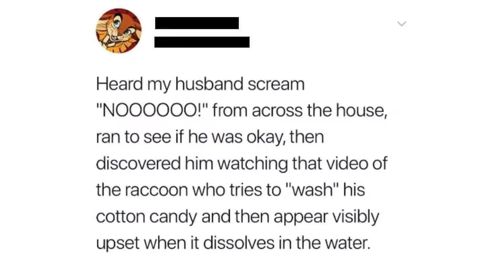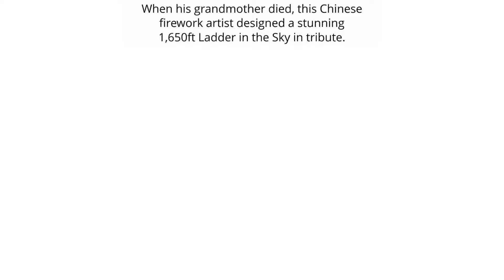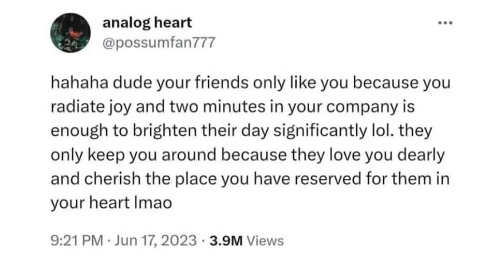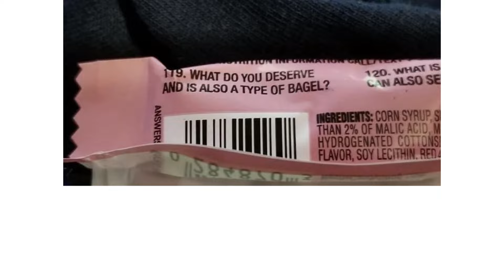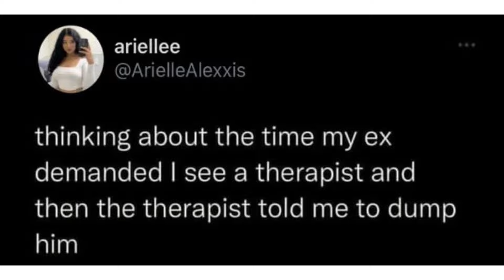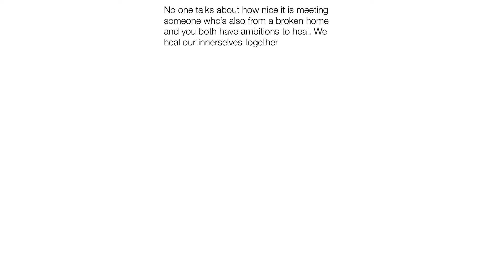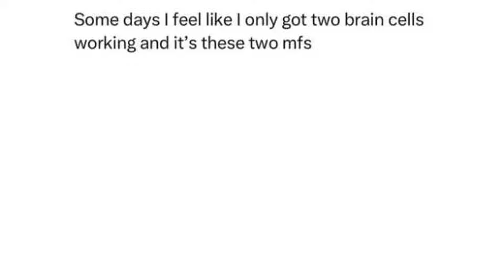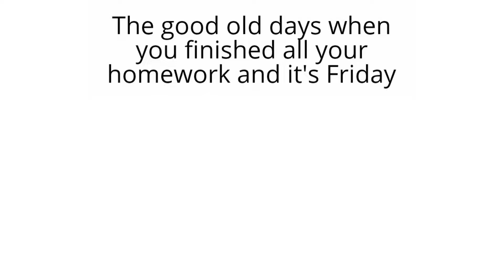Wholesome Memes to Improve Your Day ❤️